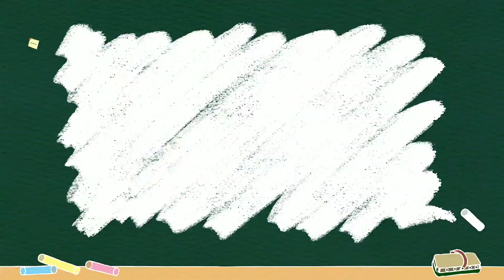Lomba di Kec. Soko Rasyiq dan Naura